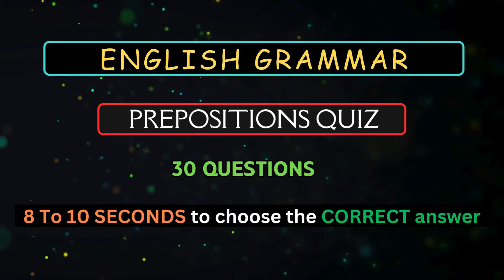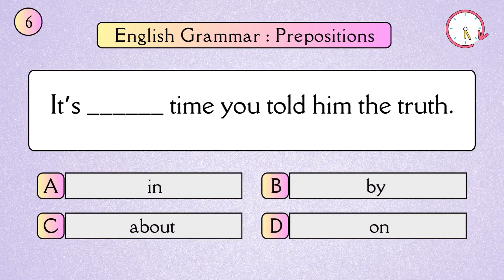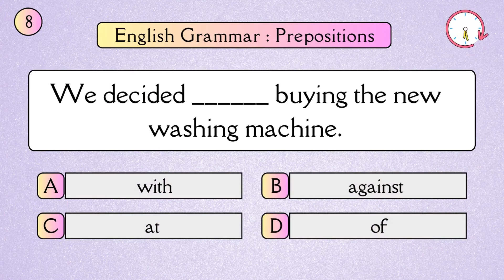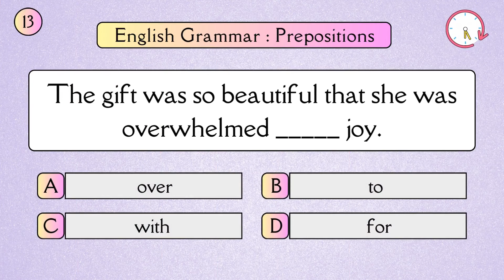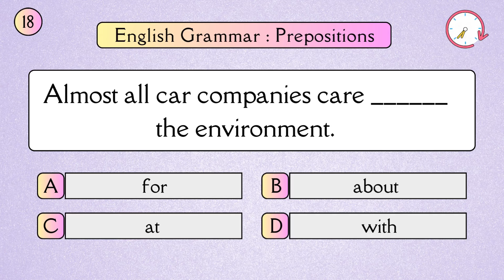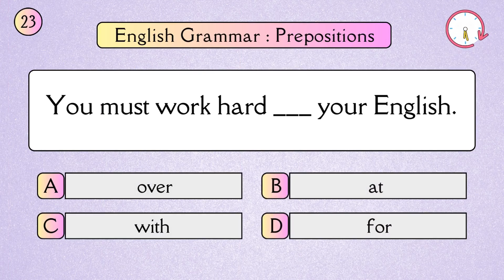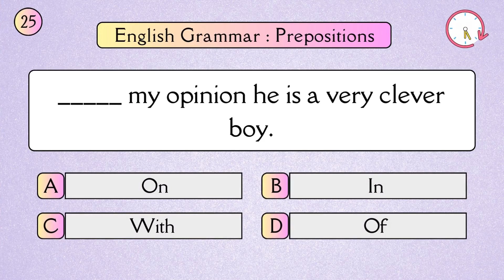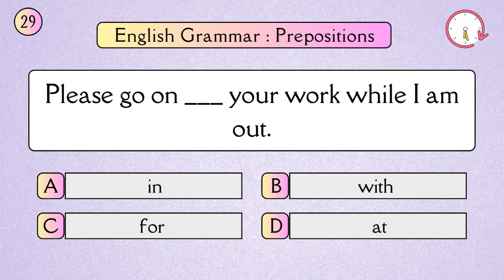Test your English Grammar PREPOSITIONS Quiz #1 : Can you score 30/30 on this?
Welcome to 'English Grammar Prepositions Quiz,' a rapid-fire challenge inspired by ESL, TOEFL, IELTS, and similar exams!

Can you score 30/30?

Test your skills in this high-stakes quiz where you have just 10 seconds per question to prove your mastery of English grammar.

Think you're up for the challenge? Buckle up and get ready to join us on this thrilling journey through the world of English grammar.

Remember, you've got just 10 seconds to make each connection.